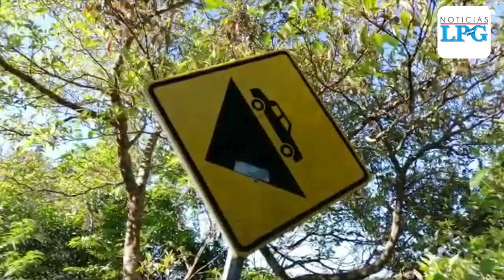Once personas fallecieron tras precipitarse bus en barranco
Once personas fallecieron luego de que el bus en el que se conducían se precipitara en un barranco en el kilómetro 25 de la carretera que conecta a los municipios de Chiltiupán y Jayaque, en el departamento de La Libertad.

¡Visítenos!